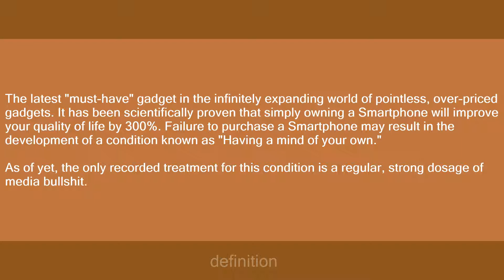Smartphone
Slang flashcards: